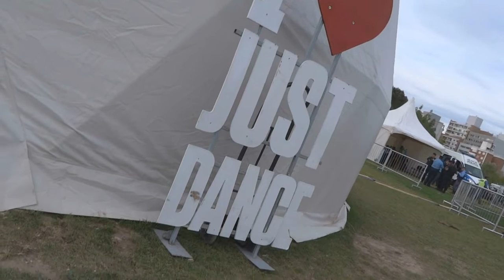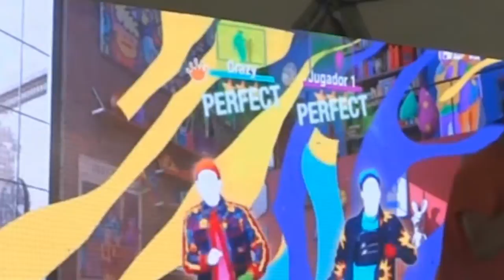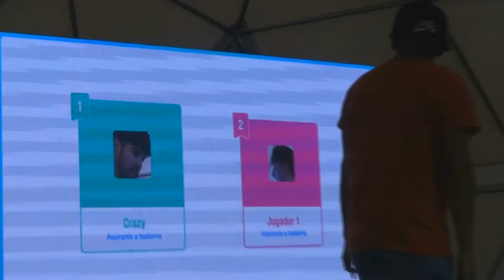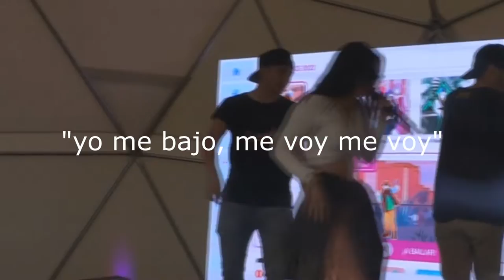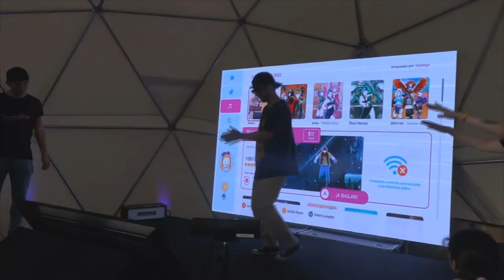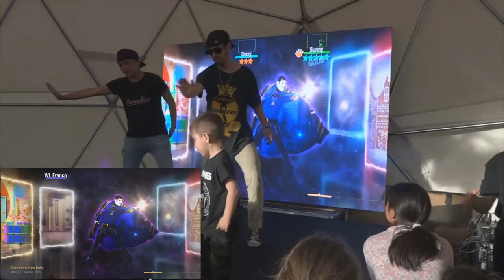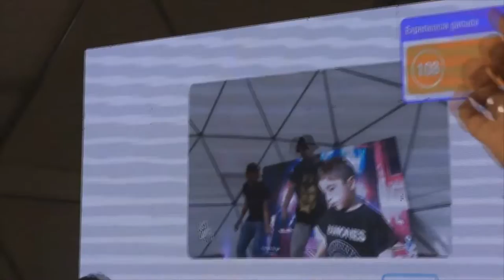Jugando JUST DANCE por primera vez con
AUNQUE PAREZCA DE MADERA, LO DI TODO
espero les haya gustado este video, gracias a @Argentinagameshow por hacernos parte de esto, se viene alto vlogsito, no se lo pierdan turrossssss

INTAGRAM DEL MALDITO ESQUIZOFRAN vayan a seguirlo que la rompe el reyy